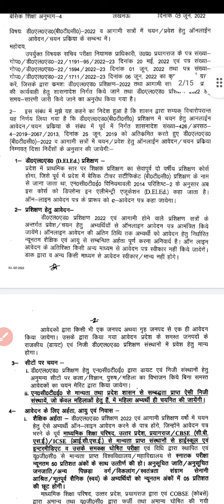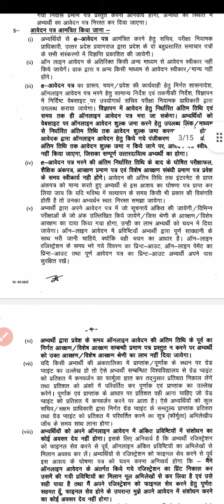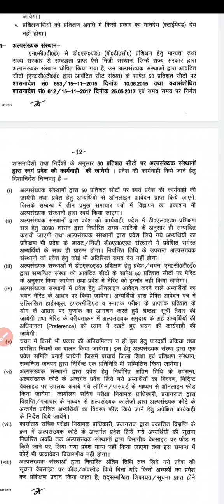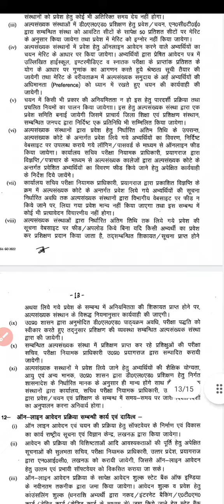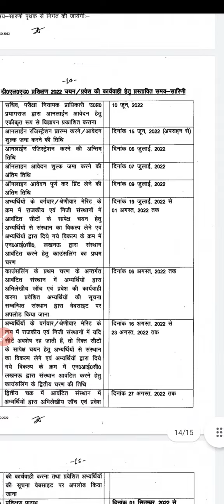डीएलएड बीटीसी एडमिशन 2022 ऑनलाइन#UP D.L.A.D,B.TC ADMISSION 2022 FORM ONLINE KOREAN KE LIY नोटिफिकेशन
डीएलएड बीटीसी एडमिशन 2022 ऑनलाइन#UP D.L.A.D,B.TC ADMISSION 2022 FORM ONLINE KORE
AN KE LIY नोटिफिकेशन